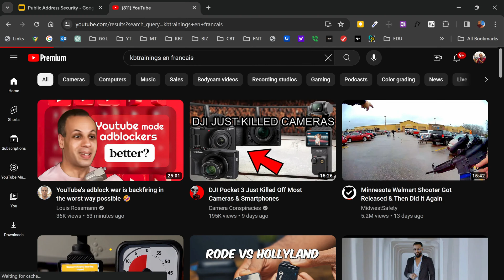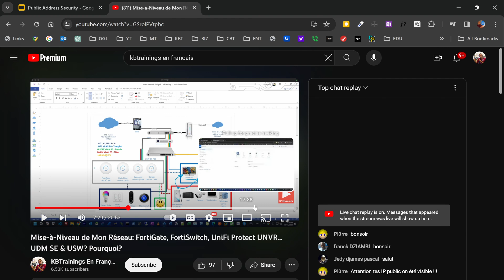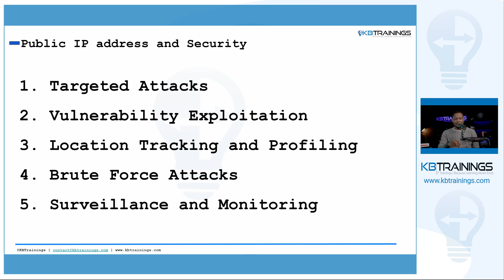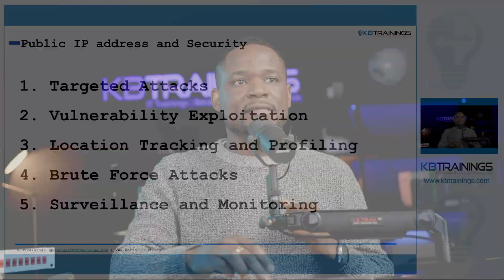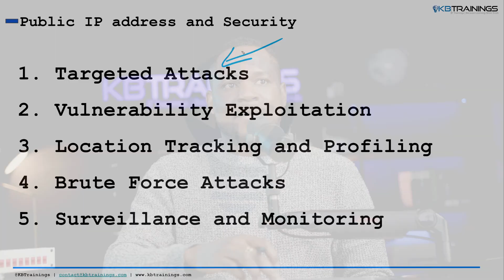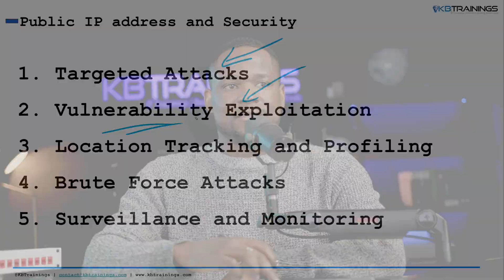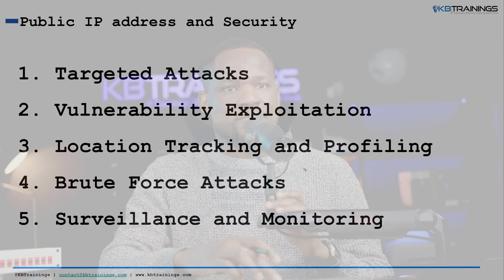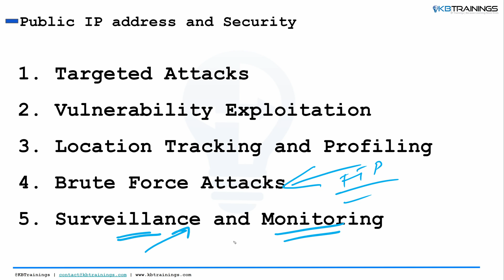Uncover the Risk: How Your Public IP Address Leaves You Vulnerable! It's a Hacker's Dream!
Are you unknowingly rolling out the red carpet for cybercriminals? Your public IP address is more than just a string of numbers – it's the gateway through which hackers can wreak havoc on your digital life.

In this video, we're diving deep into the murky waters of online security to reveal the startling risks associated with an exposed public IP address. From identity theft to unauthorized access, the dangers are real and closer than you think.

Don't let ignorance be the reason your data gets compromised. Join us as we unveil the critical steps you need to take to shield yourself from the lurking dangers of a public IP address. It's not just about privacy; it's about protecting your digital identity.

CCNA 200-301 COURSE
Study for the CCNA and go from zero to engineer with this course:

KBTRAININGS
KBTrainings is an online training platform created to share my knowledge in the IT. In a world where technologies are radically changing the way we live and future economies, KBTrainings has set itself the goal of popularizing IT concepts and allowing many to start or boost their careers in IT.

The contents range from basic notions and introductions to advanced concepts for engineers. We will cover the following areas: applications, networking and security, web design & development, programming and automation.

In computer networks and security we will focus on Cisco, which is a benchmark in the industry, helping you to get Cisco CCNA and CCNP certificates. These certificates are highly respected in the industry and are a very practical way to prove your knowledge and start or advance your career.